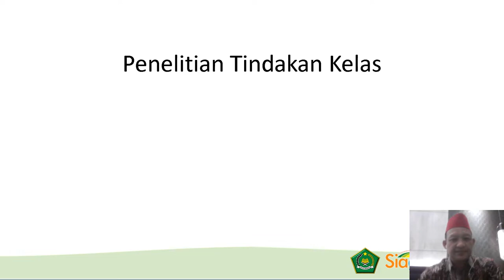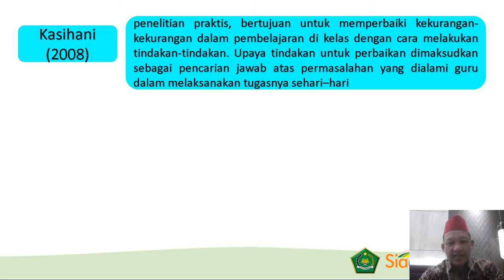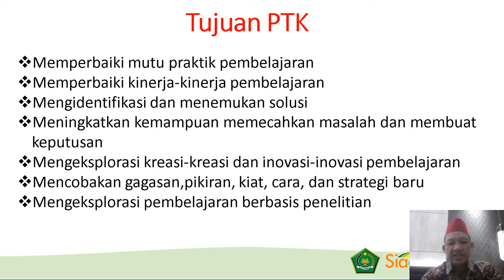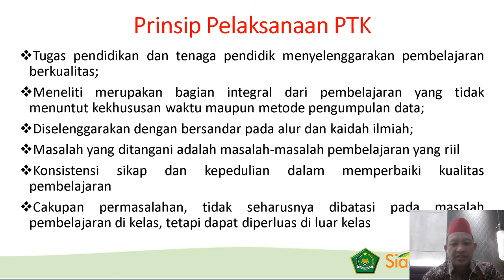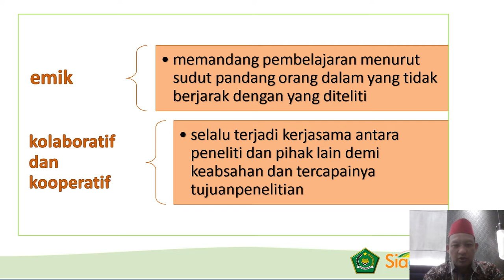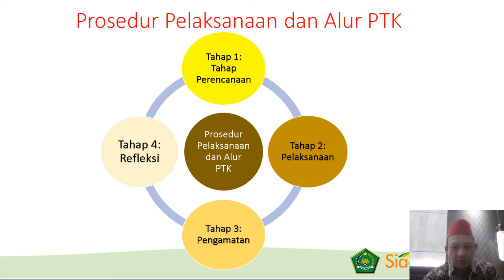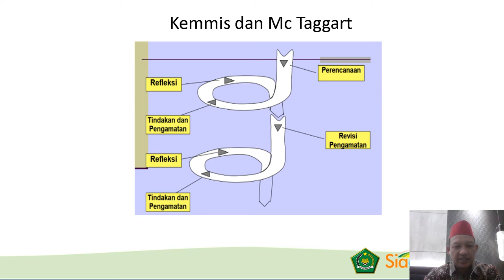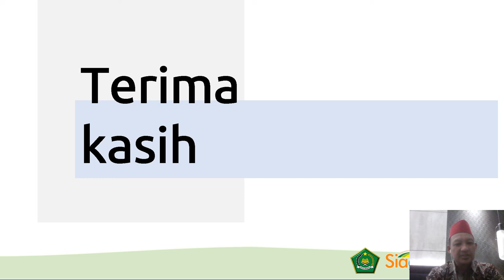SESI 3 PENGUATAN PTK